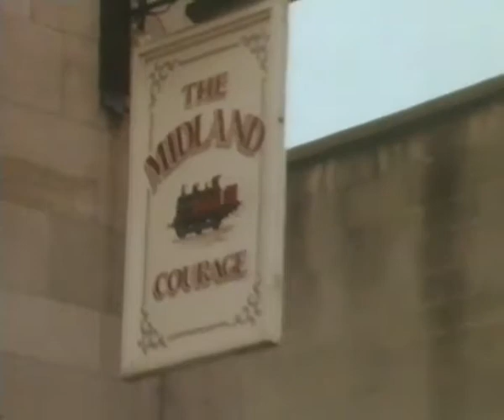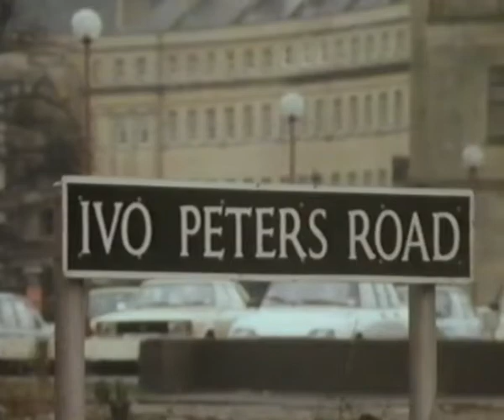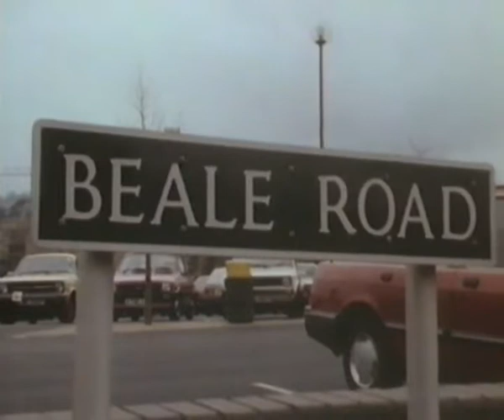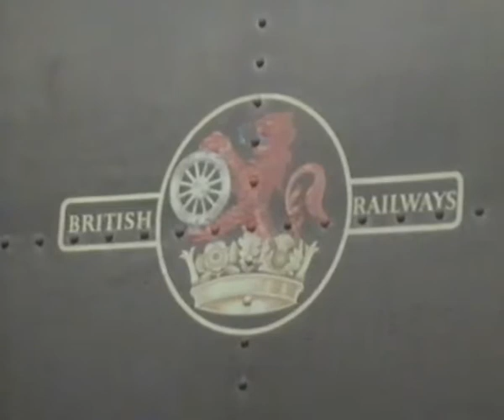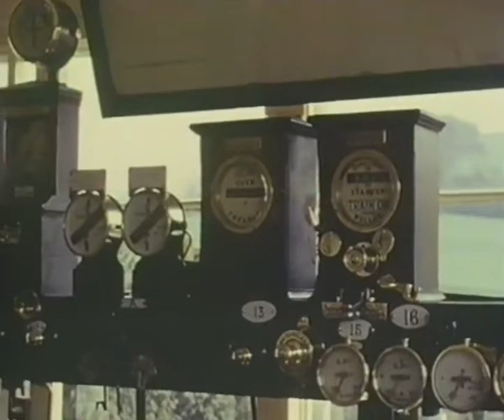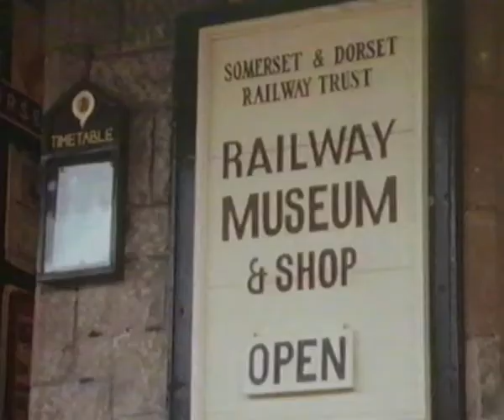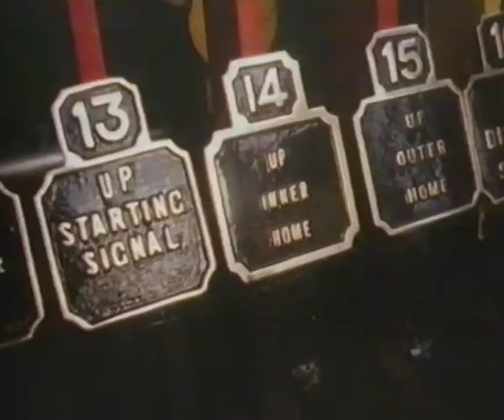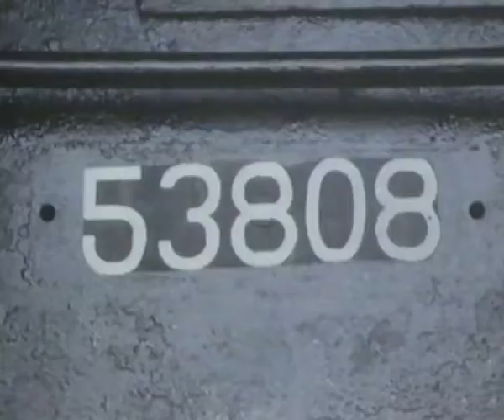Return to Evercreech Junction (1986 Documentary)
The second of three films from 'All Change at Evercreech Junction', a set of documentaries focused on the Somerset and Dorset railways. These railways, that were heavily serviced by steam locomotives, spanned between Burnham, Bath and Bournemouth, where the Evercreech Junction intersected these lines.

Taken from 'All Change at the Evercreech Junction'. Format: VHS, BBC43752